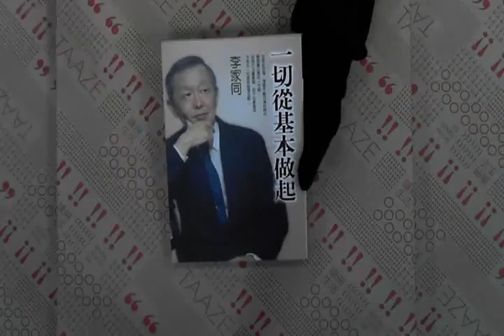TAAZE｜一切從基本做起 二手書書況 9861330119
TAAZE｜讀冊生活網路書店「一切從基本做起」，找二手書請至